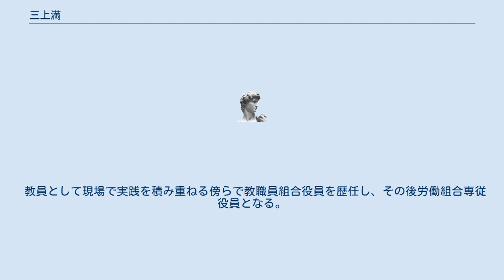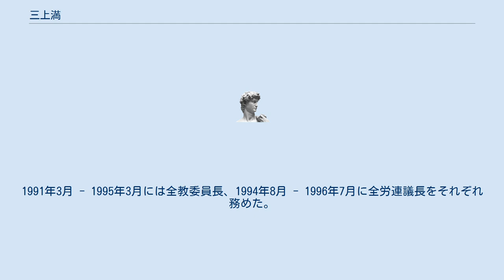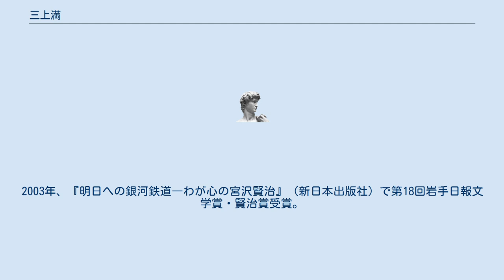三上満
三上 満（みかみ みつる、通称の読みは「みかみ まん」、男性、1932年3月 - 2015年8月21日）は、日本の教育評論家。
テレビドラマ「3年B組金八先生」のモデルの一つになった元・中学校教諭である。
全国労働組合総連合（全労連）議長・全日本教職員組合（全教）委員長を歴任。
1953年日本共産党に入党。
東京大学教育学部を卒業後、1955年に東京都公立中学校の社会科教諭となる。
文京区立第一中学校と葛飾区立大道中学校に勤務し、非行対策などの教育実践を積み重ねる。
三上の教育実践が「3年B組金八先生」のモデルになった。
 教員として現場で実践を積み重ねる傍らで教職員組合役員を歴任し、その後労働組合専従役員となる。
東京都教職員組合（都教組）委員長に就任、日本教職員組合（日教組）からの脱退や全日本教職員組合（全教）・全国労働組合総連合（全労連）の結成に深く関わる。
1991年3月 - 1995年3月には全教委員長、1994年8月 - 1996年7月に全労連議長をそれぞれ務めた。
 1999年東京都知事選挙に、「明るい革新都政を作る会」（日本共産党推薦）の候補者として立候補し、66万票余を得たが、落選。
2000年3月-2005年9月、医療法人財団東京勤労者医療会東葛看護専門学校第2代校長。
「子どもの権利・教育・文化全国センター」代表委員、「平和・民主・革新の日本をめざす全国の会」代表世話人を務めた。
 教育問題を中心に、著書を多数出版している。
また宮沢賢治の研究をライフワークにし、著書も出版している。
2003年、『明日への銀河鉄道―わが心の宮沢賢治』（新日本出版社）で第18回岩手日報文学賞・賢治賞受賞。
 2015年8月21日、食道がんのため死去。
83歳没。